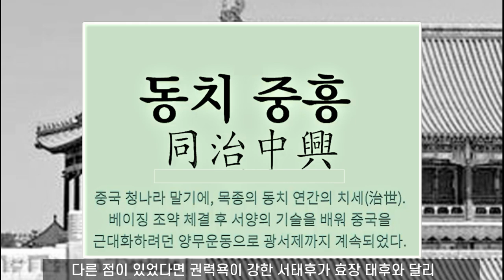청나라의 공식적 마지막 공주인 공친왕 혁흔의 딸, 영수공주..그녀는 왜 서태후의 수양딸이 되었을까?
만주족 전통대로 능력 중심이었다면, 함풍제 대신 황제가 되었어야 하는 공친왕 혁흔과 그의 장녀, 영수 공주에 대한 이야기입니다. 영수 공주는 7세에 서태후의 수양딸이 되어 청조와 운명을 같이 했습니다. 그녀는 왜 서태후의 수양딸이 되었을까요?  영수공주는 20대에 50대의 외모를 가진, 청 황실에서 가장 못생긴 공주였지만 동치제, 광서제, 선통제를 비롯하여 모두의 존경을 받았던, 청나라의 공식적인 마지막 공주로 서태후에게 직언을 한 극소수의 사람들 중 하나였습니다.